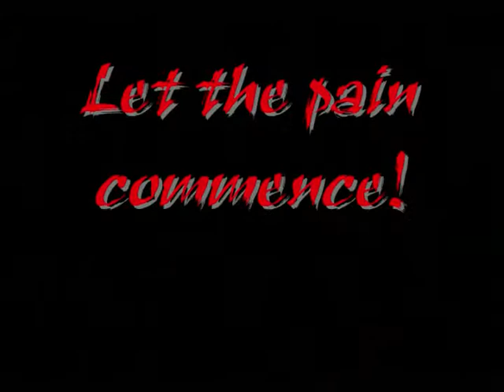JeanTattoo.wmv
Jean gets her very FIRST tattoo at Mind Altering Tattoos! She was going to get it for her 40th b-day, but we're a bit late.